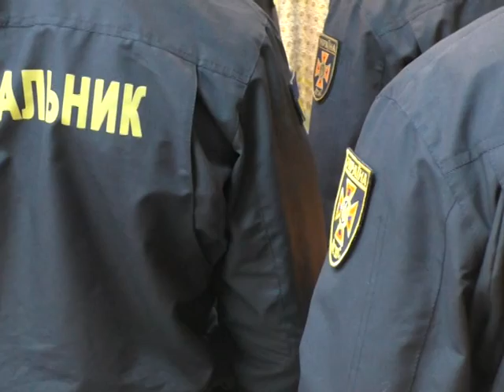Хроніка надзвичайних ситуацій. 24 вересня 2019